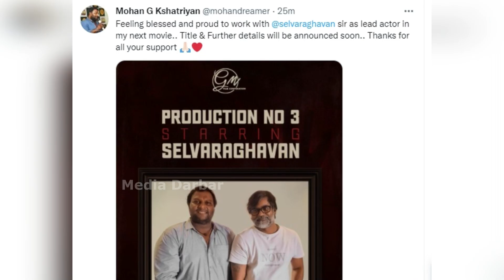செல்வராகவன், நட்டி கடும் மோதல் மோகன் ஜி சம்பவம் | Mohan G | Selvaraghavan | Natty